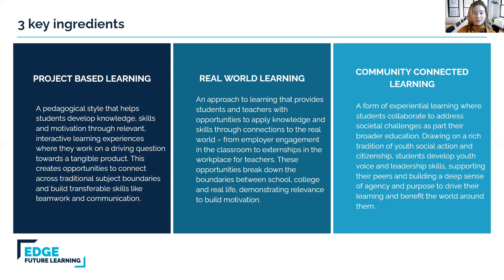An introduction to Edge Future Learning